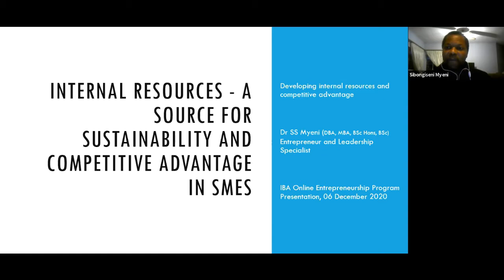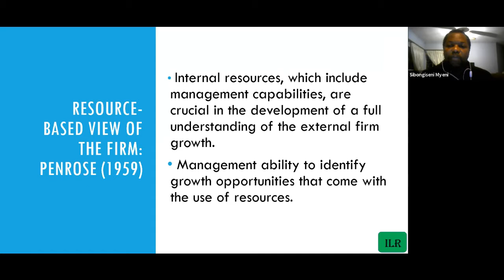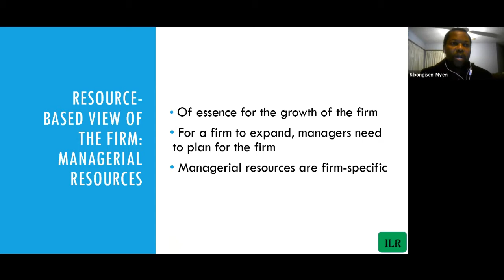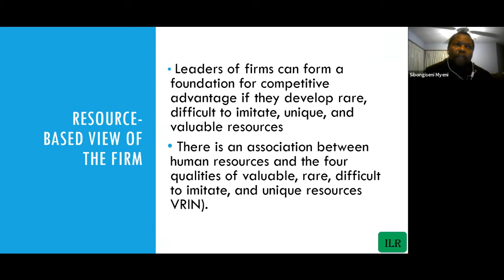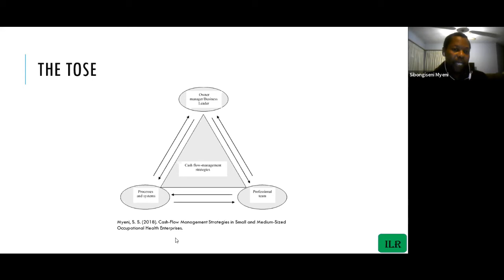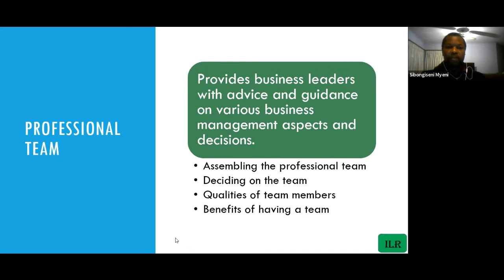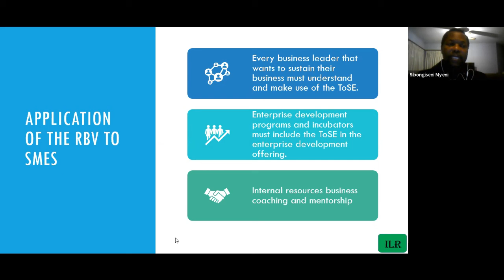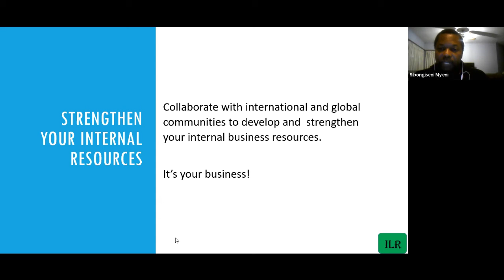Session on Competitive Advantage in SMEs by Dr. Sibongiseni Myeni